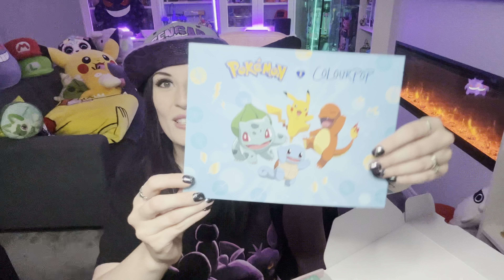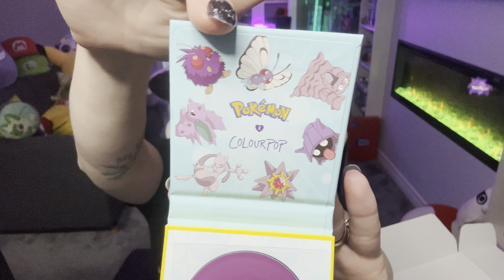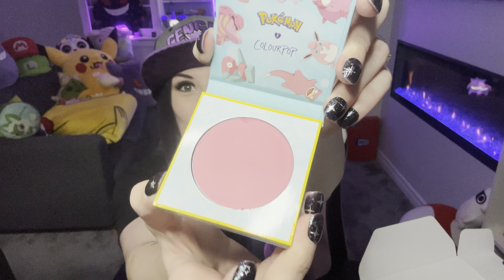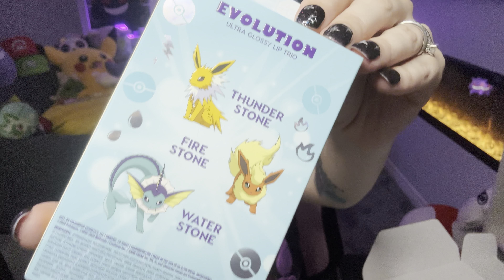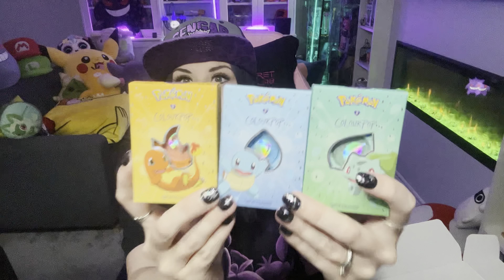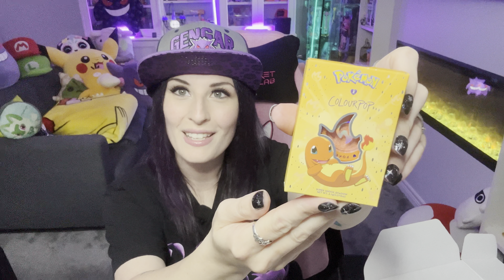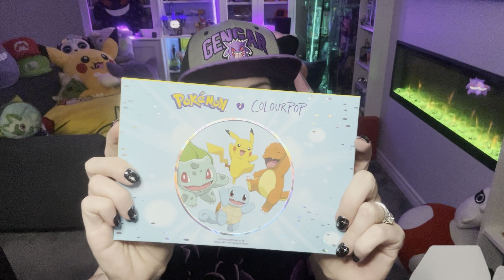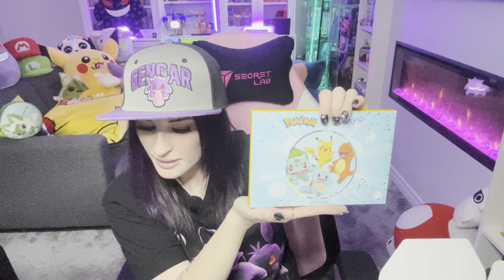Pokémon x ColourPop Collection Unboxing! My NEW Favourite Makeup Collection!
⚡️ A big thank you again to ColourPop Cosmetics for gifting me their gorgeous new Pokémon Collection! This Kanto Region themed set is so beautiful; I especially LOVE the Eyeshadow Palette and pH Lip Balms!

ColourPop’s Pokémon Collection is also available now through Ulta Beauty!

💄Items in the collection:
Eyeshadow Palette
Pokéball Lip Mask
Kanto Starters Trio Super Shock Shadow
OG Eevee Evolutions Ultra Glossy Lip Trio
Pikachu, Jigglypuff, and Ditto themed pH Lip Balm
Pikachu, Gengar and Clefable themed Instant Crush Cream Blush